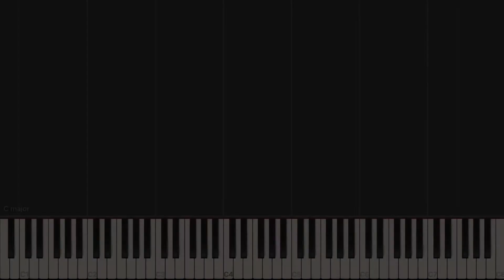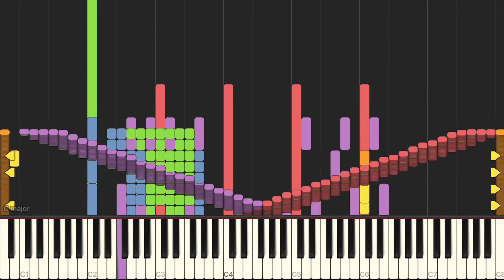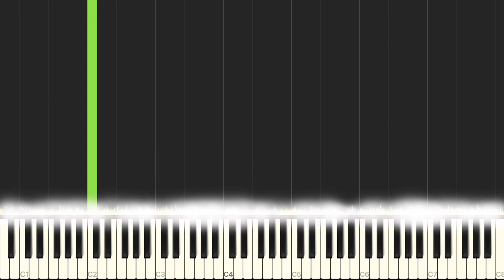[Black Midi] Hot Butter - Popcorn, 7.87 million notes, Carlos S M. Synthesia legit run.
Midi info.
File name; Hot Butter - Popcorn Black Final 2.mid
File size; 58.55MB.
notes; 7,872,504.
Blacker; Carlos S M.

Software info.